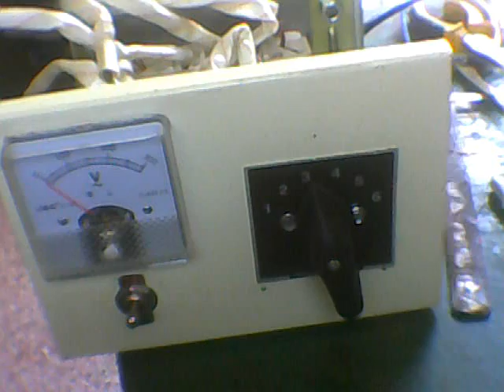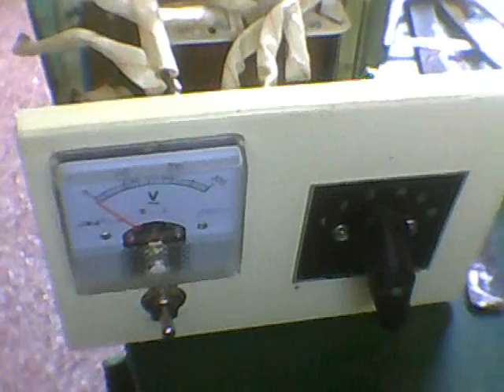Autotransformador elevador de tension para uso residencial.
Video de la construccion de un autotransfornador elevador residencial.Como elevar la tension de linea de la casa con la construccion de este elevador de tension casero. Calculos y explicaciones.